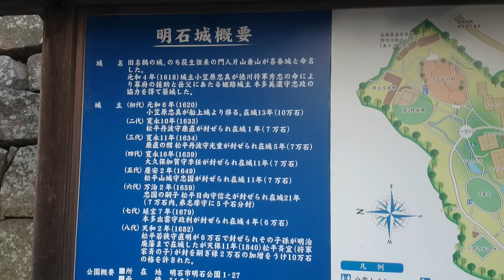兵庫県立明石公園 〔 明石城の入口 〕 of the Hyogo Prefectural Akashi Park [Akashi CastleEntrance]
兵庫県立明石公園　〔　明石城の入口　〕

 of the Hyogo Prefectural Akashi Park [Akashi CastleEntrance]